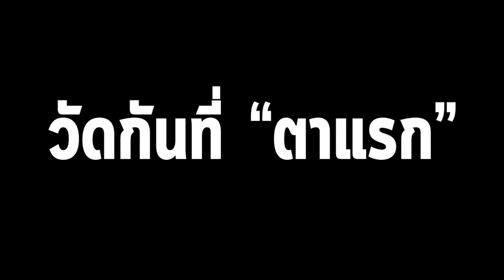หมากรุกไทย: สูตรเปิดเบี้ยตัวแรกที่เซียน Top5 ประเทศเลือกใช้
ชี้เป้าไปสั่งหนังสือและกระดานหมากรุกไทยสวยๆที่
Line @makrukthai   (ไม่เสียค่าจัดส่ง)
(ไม่เสียค่าจัดส่ง)